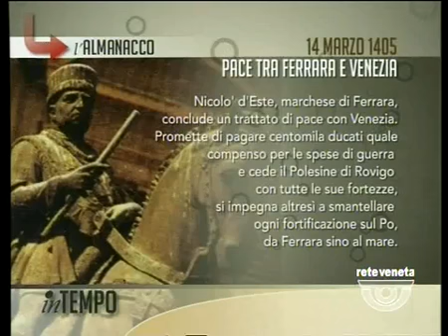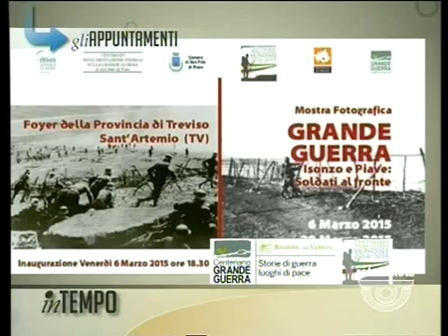IN TEMPO - 14/03/2015 6.11.00